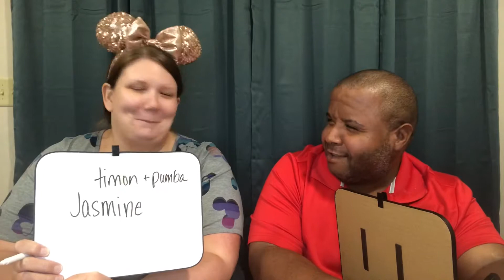Disney Tag! Answering 10 Disney Questions!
It’s Disney Tag time! Did you agree with our answers or disagree?

**COMMENT POLICY** We want to create an encouraging, kind, and uplifting community. We believe in the "you do you" mentality and will not tolerate mean, malicious, offensive or hurtful conversation or comments. We don’t have to agree on everything to be kind and spread love!

Hi friends, We are the Pandas! We are a family of five that love to travel and make new memories together! We decided to invest in a travel business because we wanted the opportunity to help other people make memories with their family and friends. This YouTube channel will reflect our business and family adventures along the way! Our love for planning and serving others are really put to great use as travel agents and we love every second of it!

Life is short and there is so much more to life than possessions and staying in “your neck of the woods”. Life is about good friends and great adventures! We travel not to escape life but for life not to escape us!

Whether it is an interest in investing in your own travel business, assistance with creating your perfect adventure, or joining us for our adventures, we are thrilled you are here! Join us on other social media platforms, all linked below!

Grove Collaborative – Ready for a FREE 5-piece gift set?

Walmart Grocery – seriously a life-changer! You order fresh groceries, Walmart does the shopping and loads your car for FREE. How easy is that? Here’s $10 to try it. You can thank me later...